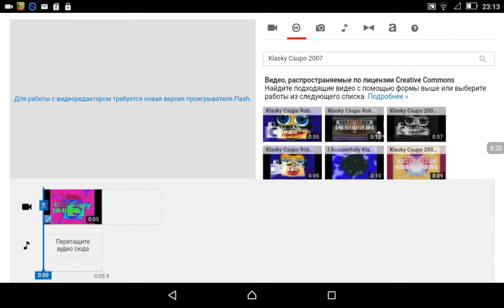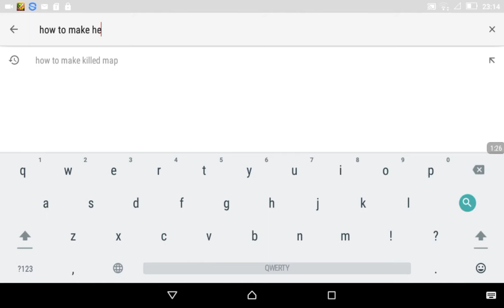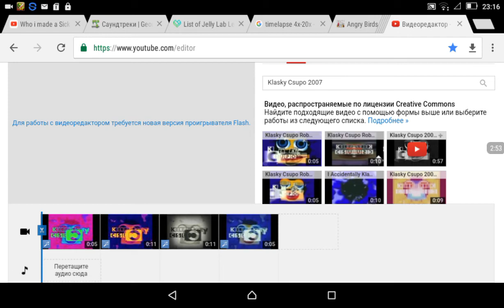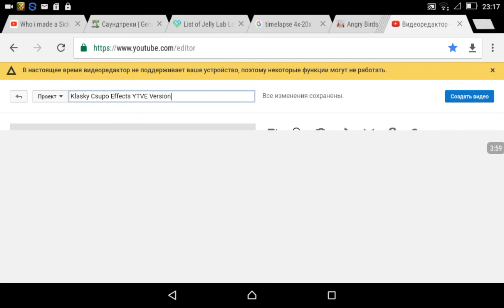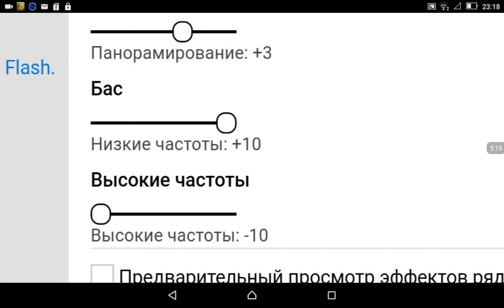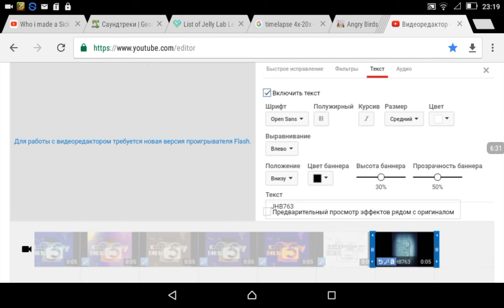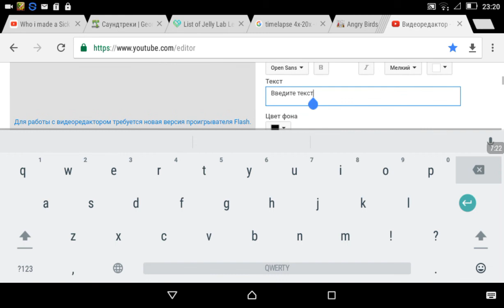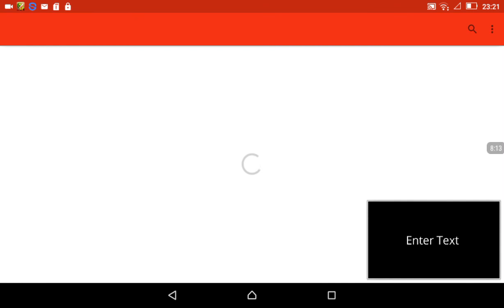How to make all Effects from Youtube Video Editor